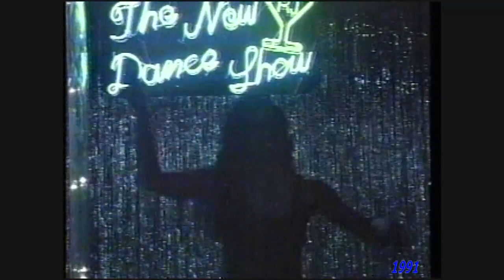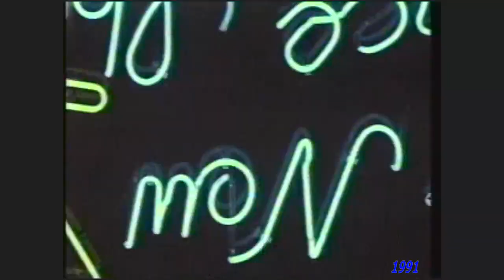Treat 'em Right - New Dance Show 1991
Recorded in April 1991 @ Key-Wat TV Studios
Detroit, MI